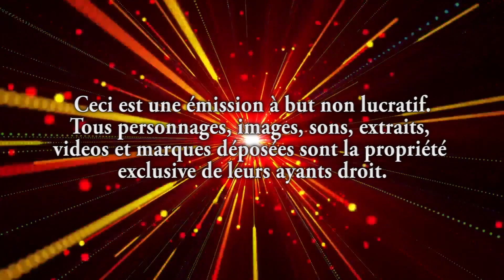My Toku de l'Avent 22 - Top 5 de mes regrets dans le Tokusatsu !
Afin de célébrer le mois des fêtes de fin d'année, les membres de l'équipe HeroShock partagent avec vous leurs TOP 5 ! Tokusatsu, collection, jeux vidéo et bien d'autres choses seront abordés par eux et vous découvrirez un peu plus vos vlogeurs Tokusatsu !

N'hésitez pas à partager votre Top 5 en commentaire et merci encore de nous suivre, bonnes fêtes de fin d'année les Tokuvores !